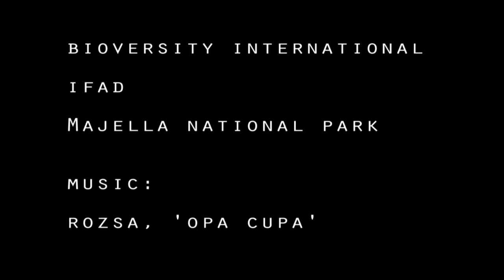Women and agricultural biodiversity event teaser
Bioversity International and partners invite you to a special 'Agricultural biodiversity, value chains and women’s empowerment' event which will take place on the 17th of September 2015 at Palazzo Castiglioni, Milan, Italy.

You can also tweet about it using